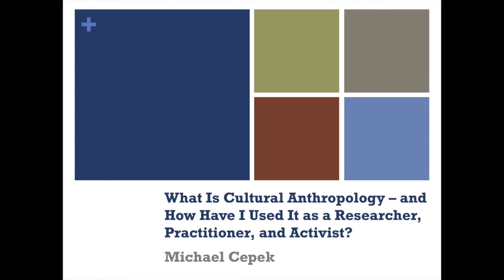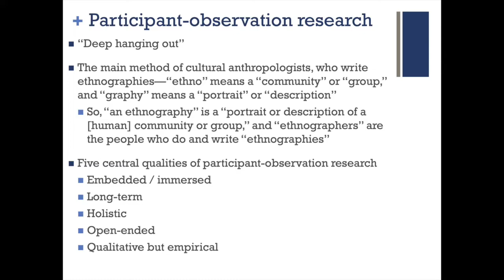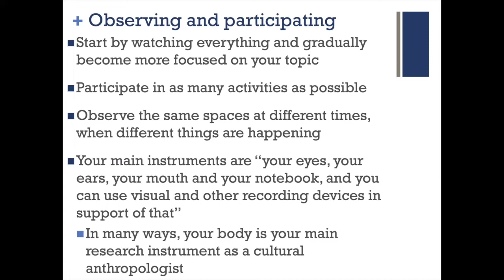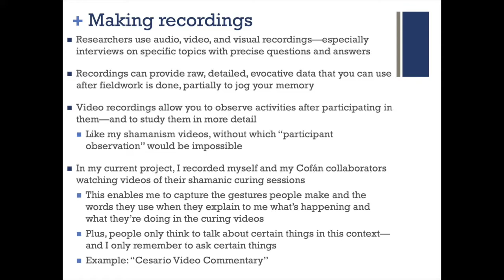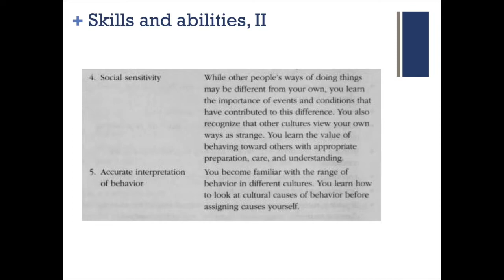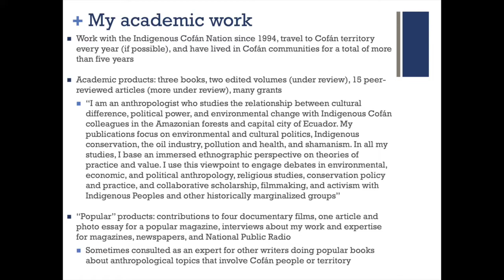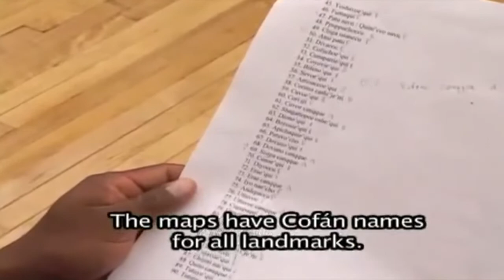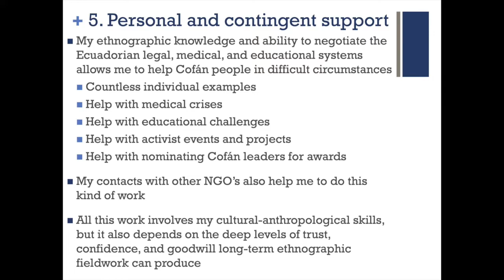What Is Cultural Anthropology – and How Have I Used It as a Researcher, Practitioner, and Activist?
A lecture by Dr. Michael Cepek of the Department of Anthropology at the University of Texas at San Antonio about his subdiscipline of cultural anthropology, the practical skills it teaches, and how Dr. Cepek uses those skills in his public, applied, and activist work with the Indigenous Cofán Nation of eastern Ecuador.